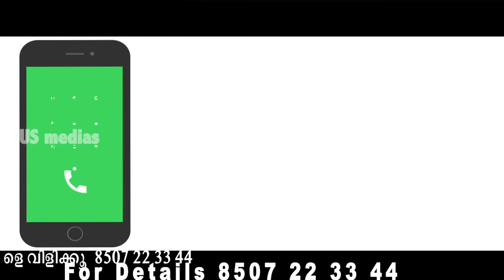Commercial And Residential Land For Sale In Coimbatore | Tamilnadu |Owner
COMMERCIAL AND RESIDENTIAL LAND FOR SALE IN COIMBATORE,TAMILNADU,
25 CENT LAND
NEAR POTHANOOR RAILWAY STATION

POWERED BY
JUS MEDIAS